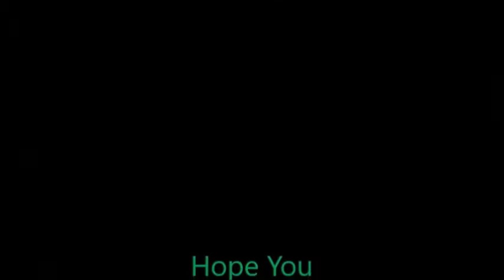A Point A Day, Keeps the Doc Away(Ptown Rockhound)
A Point A Day, Keeps the Doc Away - You can't find artifacts by sitting on the couch. It's great exercise and you get in touch with nature, the past, and yourself.